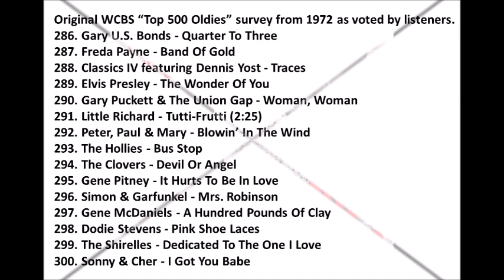Hits 296-300 on the WCBS-FM oldies survey.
All songs in stereo mixes or true stereo.